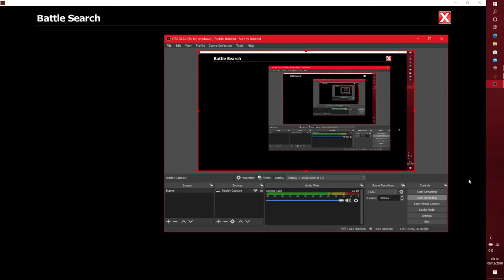EpicDuel 1v1 - Marisa v Lionhart Soldier (CPU) (Match 2)